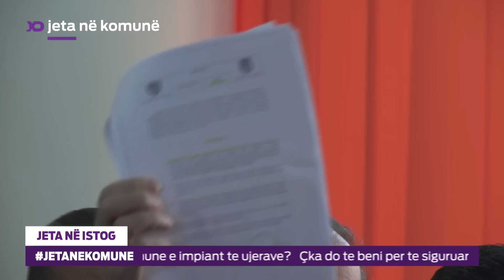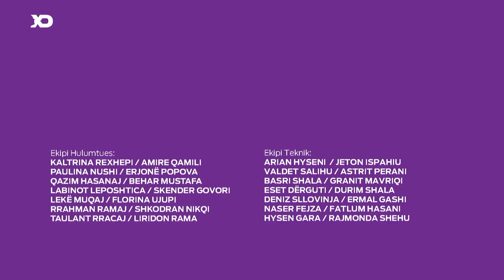Jeta në Komunë - Istog 2016